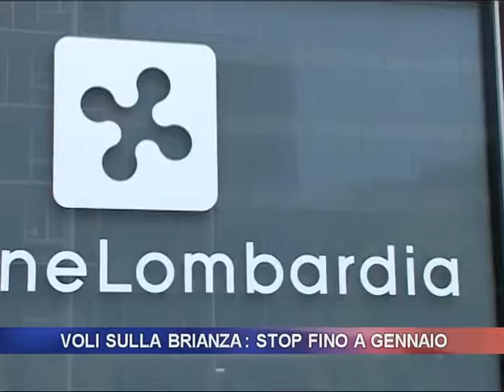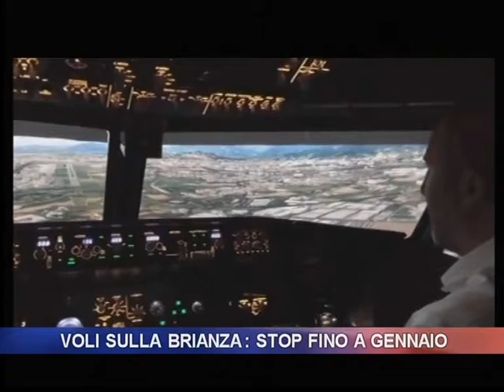Voli sulla Brianza lecchese: stop fino a gennaio